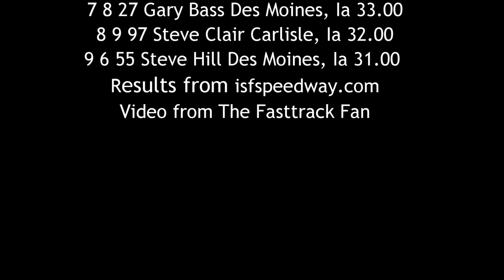ISFS Stock Car A Main 6/24/16